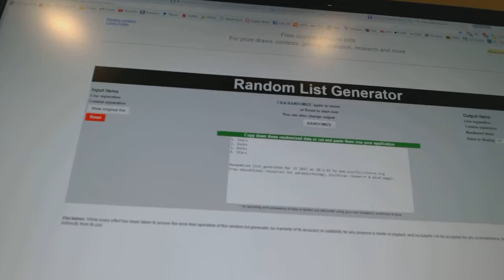Multi Randoms - C&C 7056